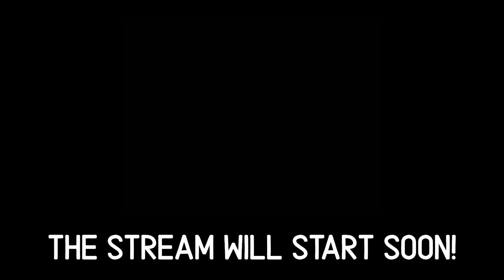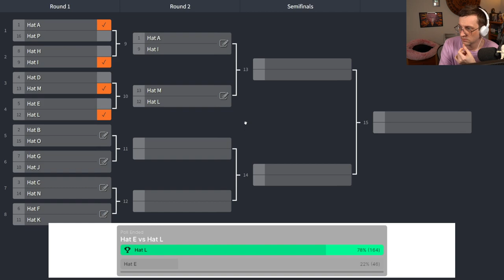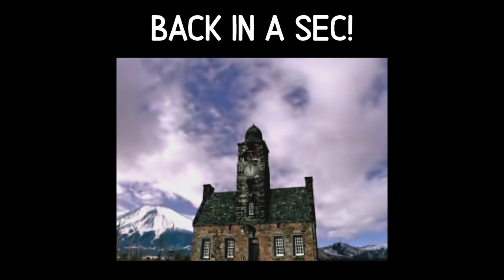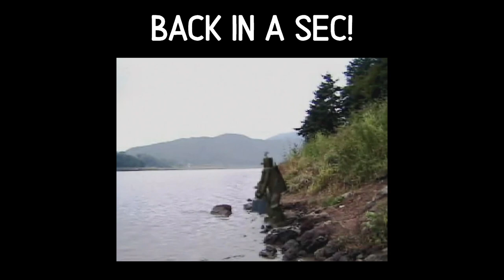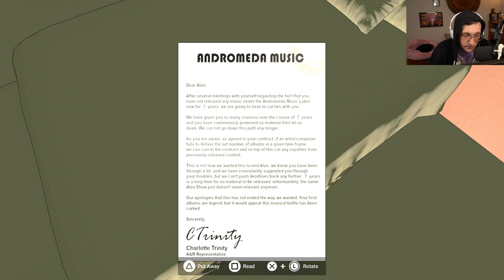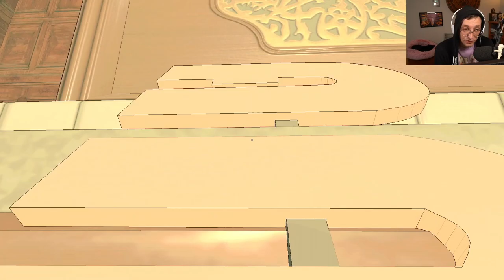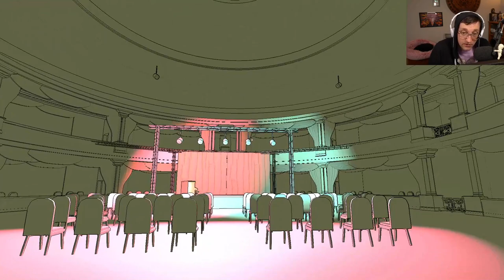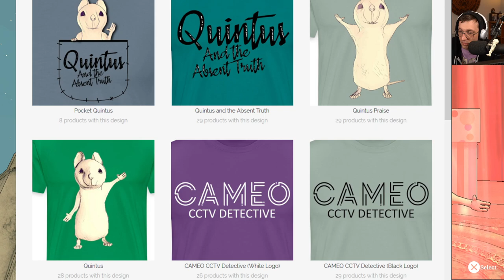The Hat Tournament & Time on Frog Island & Quintus